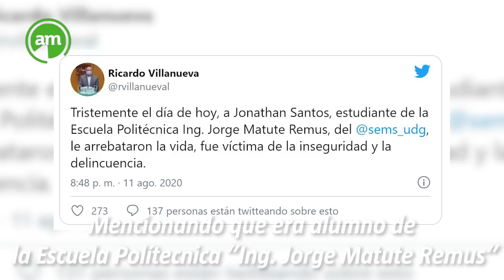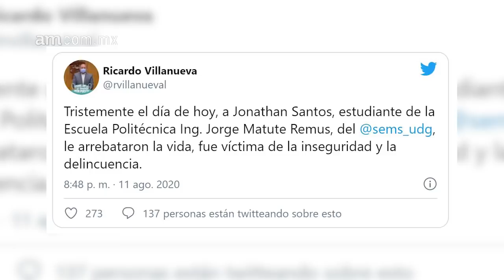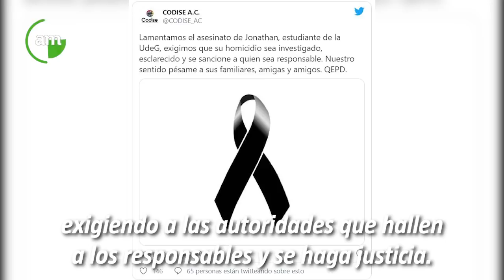Un Joven ESTUDIANTE ACTIVISTA LGBT fue ASESINADO en Zapopan, Jalisco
Jonathan Santos un estudiante y activista de la comunidad LGBT fue encontrado sin vida el martes 11, en una colonia de Zapopan, Jalisco. Fue asesinado con un disparo en la cabeza.